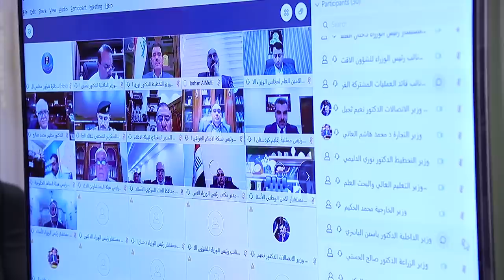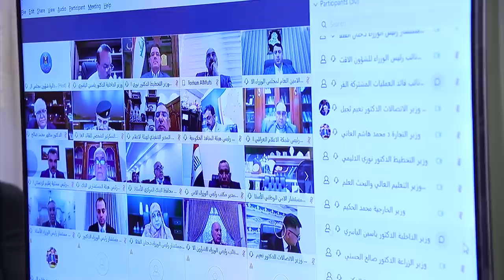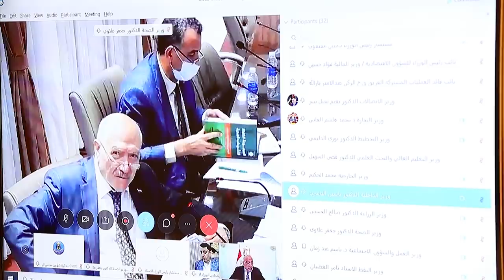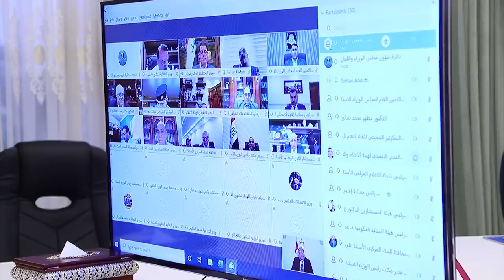كلمة رئيس مجلس الوزراء السيد عادل عبد المهدي في الاجتماع الثالث للجنة العليا للصحة والسلامة الوطنية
كلمة رئيس مجلس الوزراء السيد عادل عبد المهدي في الاجتماع الثالث للجنة العليا للصحة والسلامة الوطنية لمكافحة فايروس كورونا.